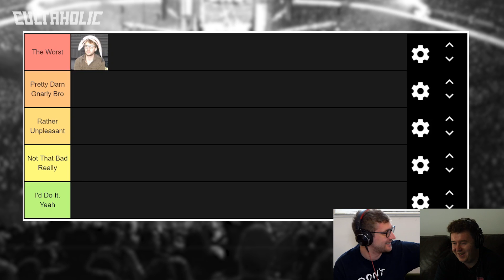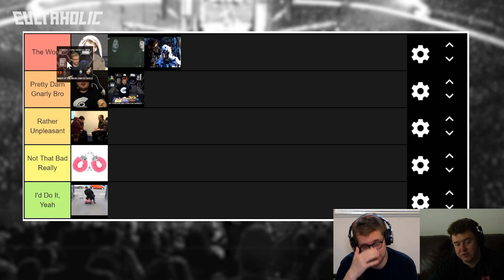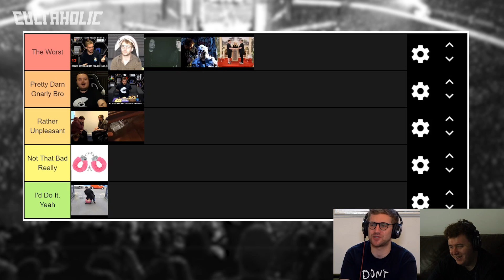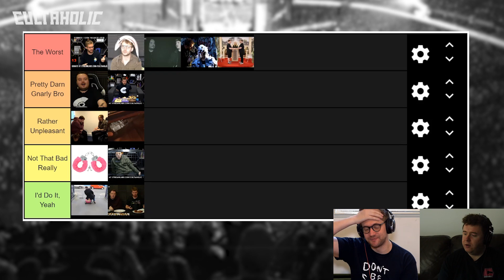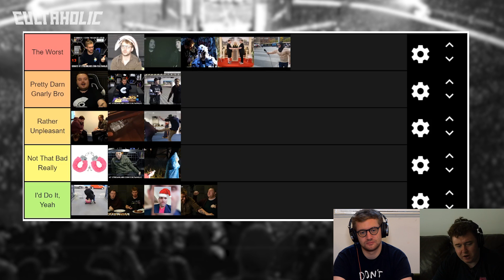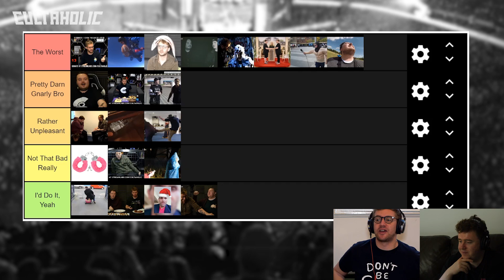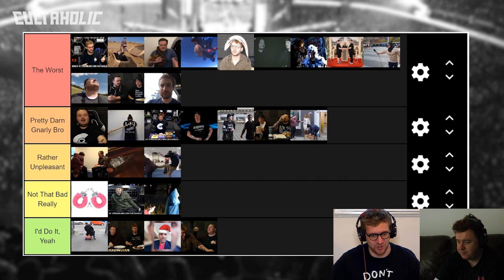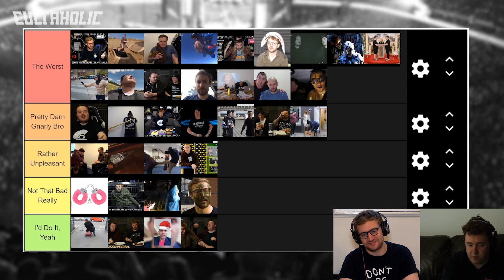TIER LIST: Cultaholic PPV Punishments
From a Night in the Woods to Cake Escape to Public CM Punk Promos to... well... Penny, Ross Tweddell and Adam Pacitti are here to take a look back at every Cultaholic PPV punishment in the form of a lovely Tier List.